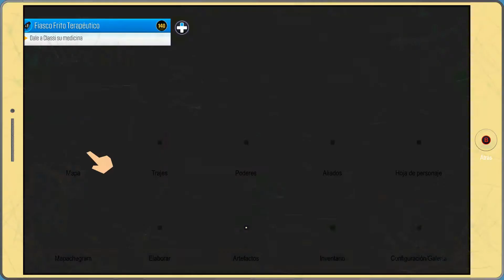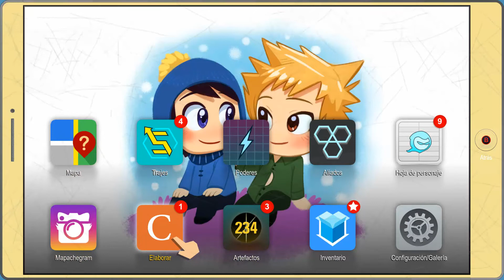TOALLÍN CON EL MONO Y GERALD GUERRERO DE PEZÓNPOLIS - South Park: TFBW #10